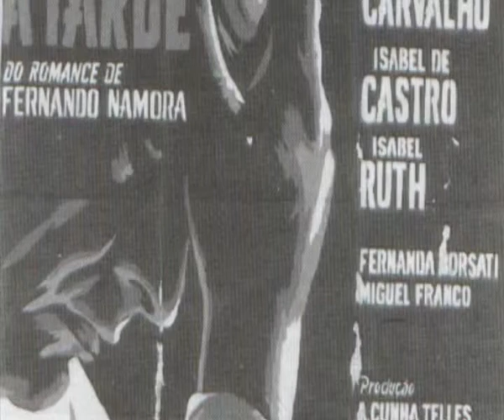Velhos amigos, de Michelle Sales (2009) IV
Depoimentos de Fernando Lopes, António de Macedo, Paulo Rocha e António da Cunha Telles. Excertos de 'Fernando Lopes, provavelmente' (2008), de João Lopes.

Excerto do filme 'Velhos Amigos', de Michelle Sales, 2009. Produção: LCV - Laboratório de Cinema e Vídeo/ Amora. Prod. executiva (Portugal): Luís Gameiro e Michelle Sales. Desenho de Produção (Brasil): Jorge Cruz Câmara e Som: Luís Gameiro. Pesquisa (Portugal): Paulo Cunha. Montagem: Severino Dada. Finalização: Arthur Batista Cordeiro. Pesquisa visual: Laís Melo. Argumento e Realização: Michelle Sales.